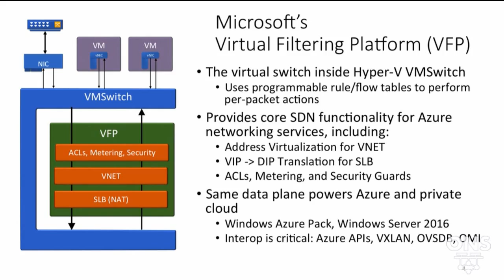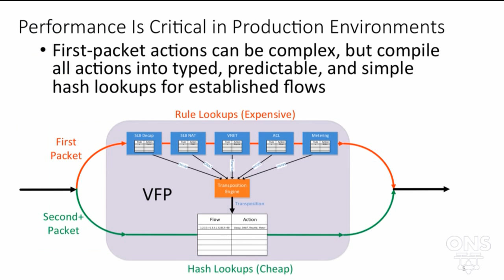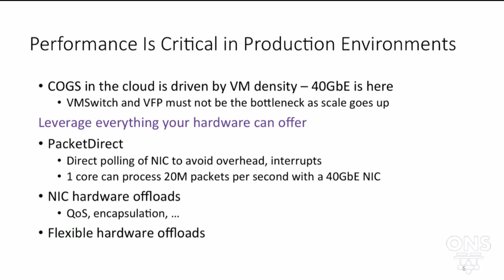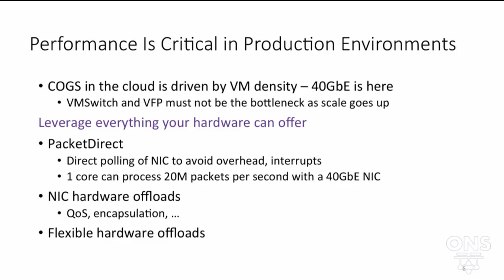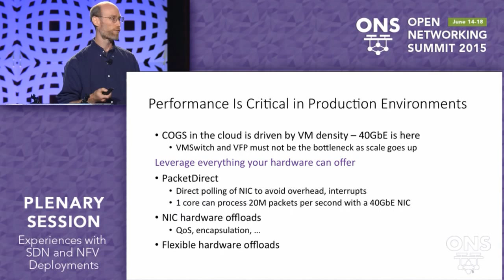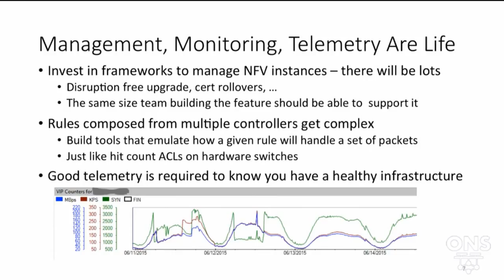ONS 2015: Tuesday Plenary - Experiences with SDN and NFV Deployments - David A Maltz